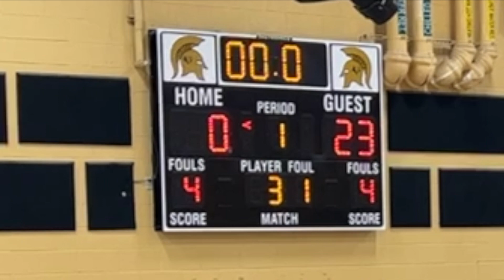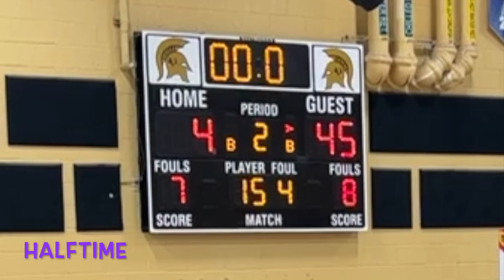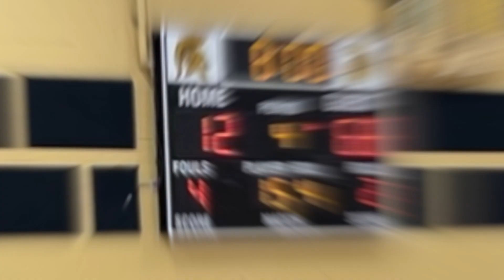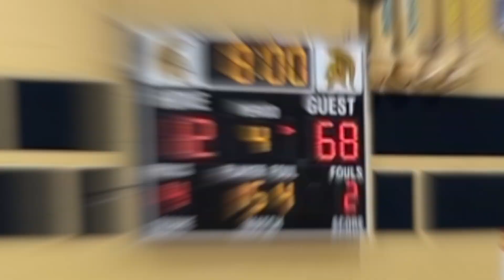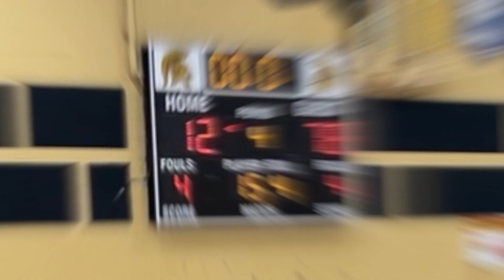ACP Freshman vs Vista Grande - Dec 5, 2022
Arizona College Prep High School - Freshman Game 3 - December 5, 2022 - Win 78-12

Time Tags:
  5:00 Instant Replay (Owen)
  32:48 Halftime (Vince)
  44:47 Highlight (Alex)
  48:22 Instant Replay (Ky)
  53:37 Instant Replay (Cruz)
  55:05 ACP Behind the Scenes (Coach DJ)